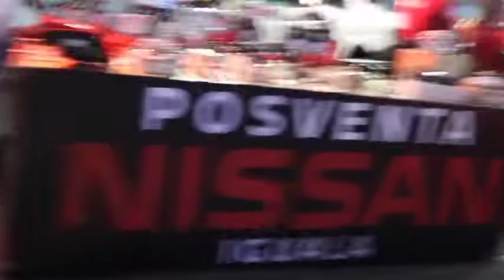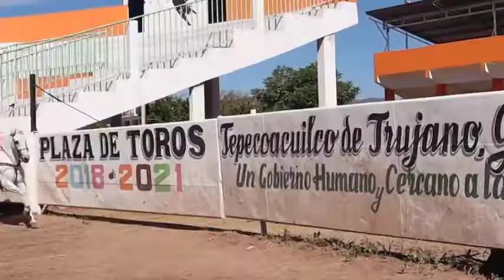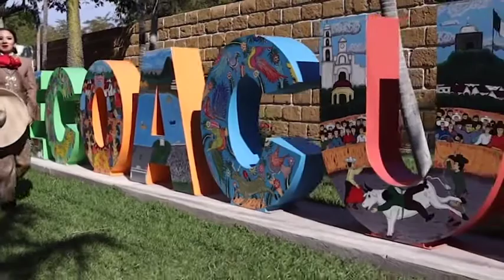Diario 21 Televisión - 10 de marzo de 2020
* Así se vivió
* Mujeres igualtecas se unieron al paro nacional "Un día sin nosotras"
* Multas de hasta 3 mil 900 pesos a quien sea sorprendido haciendo quemas: PC
* Jurisdicción Santiaria 02 toma medidas preventivas ante riesgo de coronavirus
* Lunes negro en bolsas del mundo por petróleo y coronavirus
* Llaman a incorporarse a los trabajos por el Bicentenario de la Independencia; realizarán mesa de trabajo en la sala de cabildo de Iguala el día miércoles